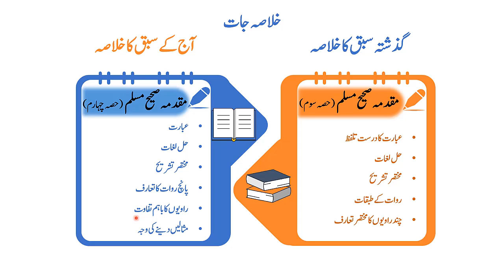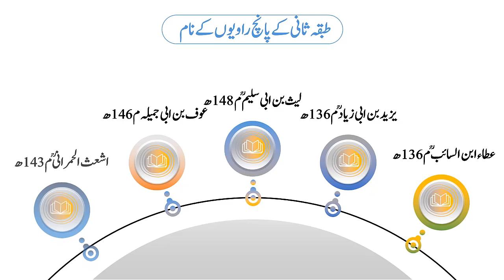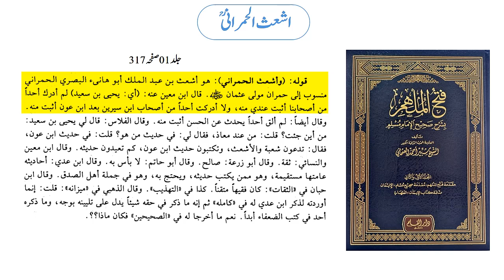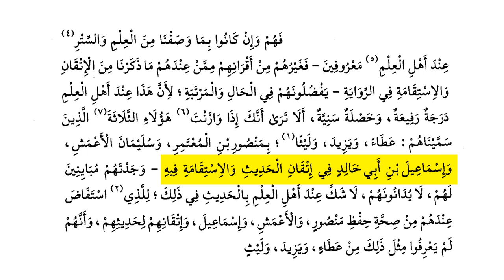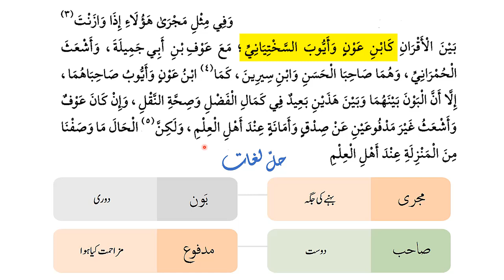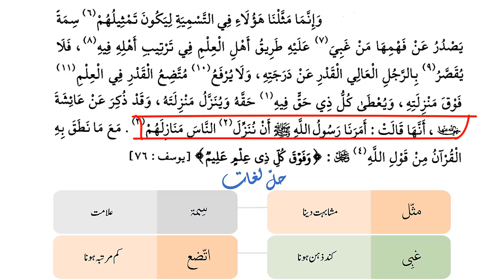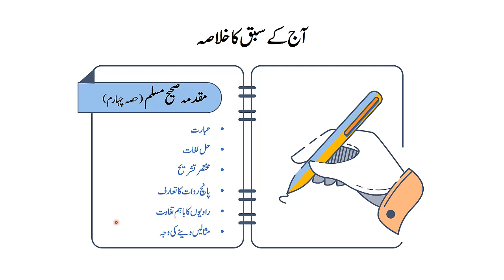صحیح مسلم سبق 10 مقدمہ صحیح مسلم (حصہ چہارم)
شائقینِ علومِ حدیث کیلئے خوشخبری
مدرسہ ڈاٹ-پی-کے احادیث مبارکہ کے ویڈیو اسباق انتہائی محققانہ اور دل نشین پیرائے میں ریکارڈ کرنے کے ساتھ ساتھ
اسباق کے تیار صفحات(پریزنٹیشنز) تصویری (پی ڈی ایف) شکل میں ڈسکرپشن میں اپلوڈ کر رہا ہے جو اساتذہ حدیث کیلئے اسباق کی تیاری میں انتہائی مفید اور ممد و معاون ہیں
وزٹ کیلئے لنک پر کلک کریں